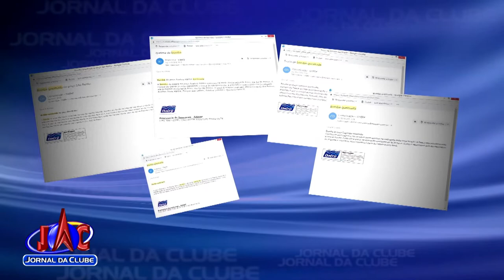Bombas queimadas em poços do Daerp são responsáveis pela falta d'água - Jornal da Clube (06/02/2019)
Há semanas os Ribeirãopretanos sofrem com o problema.